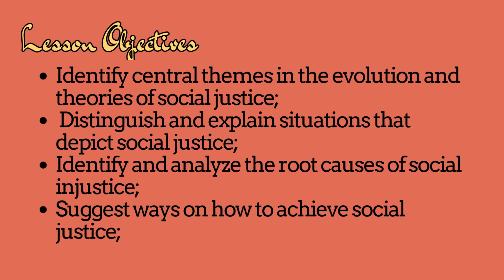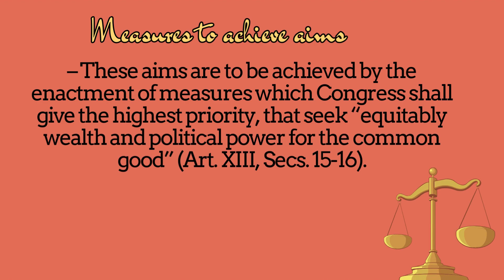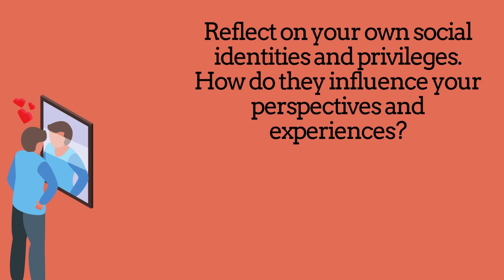Social Justice | CESC Q2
Lesson Objectives
Identify central themes in the evolution and theories of social justice;
 Distinguish and explain situations that depict social justice;
Identify and analyze the root causes of social injustice;
Suggest ways on how to achieve social justice;